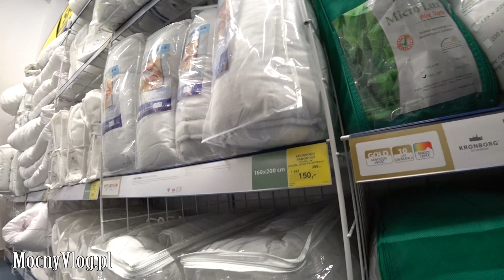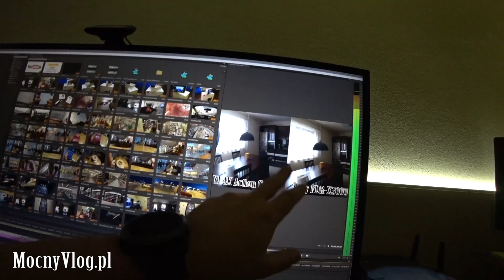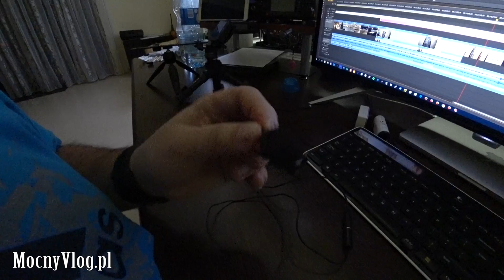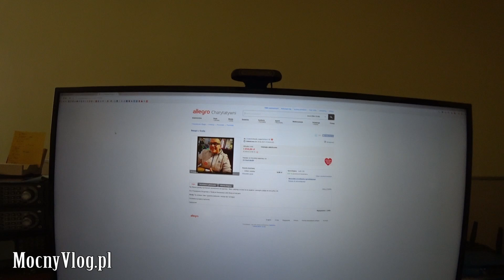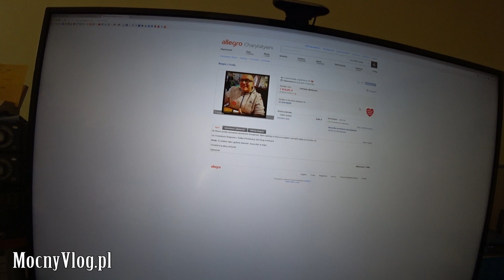Burger za 1000 zł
Jeżeli nie możesz wysłać czegoś mailem wyślij pocztą (nie kurierem):
MocnyVlog.pl
25-113 Kielce 3